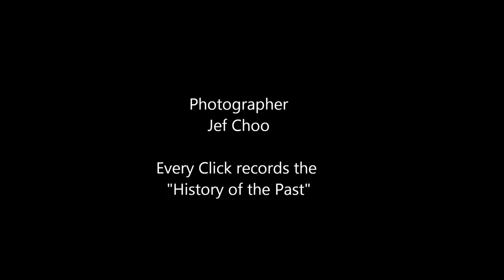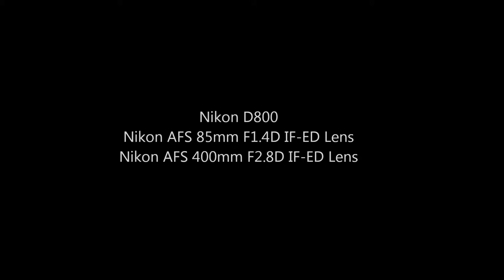Jeffini Photography - 2014 Hong Kong Gymnastics International Junior Cheung Ching Nok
2014 Hong kong International Junior Cheung Ching Nok was participating in Singapore at 11th Singapore Rhythmic Gymnastics open 2014 at Bishan Sport Hall on 05~06 Jul 2014.

Photos and Videos by Jef choo